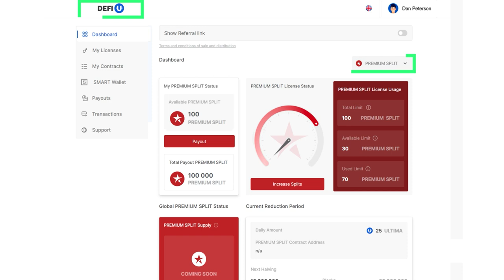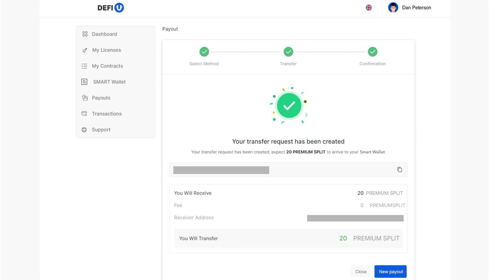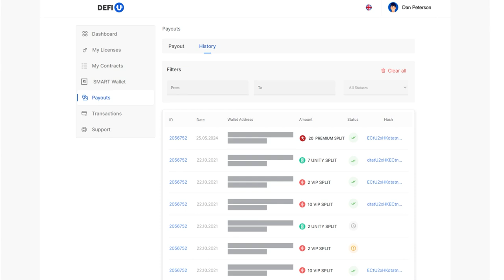কিভাবে করে ড্যাশবোর্ড থেকে PREMIUM SPLIT টোকেনগুলোকে উত্তোলন করবেন?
এই নির্দেশনায়, আমরা প্রদর্শন করবো কিভাবে করে আপনার ওয়ালেটে PREMIUM SPLIT প্রিমিয়াম স্প্লিট টোকেনগুলিকে SMART Wallet স্মার্ট ওয়ালেটটিকে অ্যাপ্লিকেশনের মাধ্যমে অ্যাপসটি তুলে নিতে হবে যাতে করে ULTIMA-আল্টিমাতে PREMIUM প্রিমিয়াম পুল থেকে DeFi-U পণ্যের মাধ্যমে পুরস্কারগুলো পেতে হয়। অনুগ্রহ করে মনে রাখবেন যে, টোকেনগুলোকে প্রত্যাহারের দাবিতে উত্তোলন করতে দ্বি-ফ্যাক্টর প্রমাণীকরণের প্রয়োজন হবে।

ভিডিওটিকে দেখার পরে, আপনি শিখবেন যে, কিভাবে করে PREMIUM SPLIT প্রিমিয়াম স্প্লিট টোকেনগুলিকে আপনার নির্দিষ্ট করা ওয়ালেটে পাওয়ার জন্যে ড্যাশবোর্ড থেকে প্রত্যাহারের দাবিতে উত্তোলন করতে অনুরোধের প্রেক্ষিতে রিকোয়েস্ট তৈরি করতে হয়৷

আপনি যদি ULTIMA আল্টিমা সম্পর্কে আরোও বিস্তারিত তথ্যাবলীসমূহ জানতে চাঁন, সামাজিক বা স্যোশাল নেটওয়ার্কগুলিতে আমাদেরকে অনুসরণ করুন: